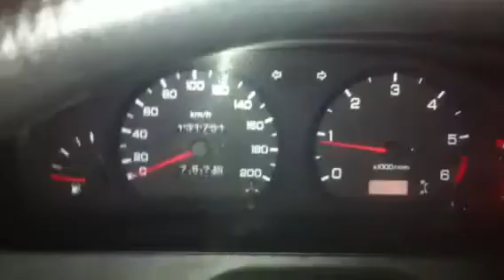Z5211 Двигатель Nissan Almera N15 2.0td CD20